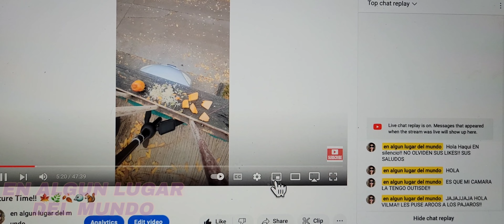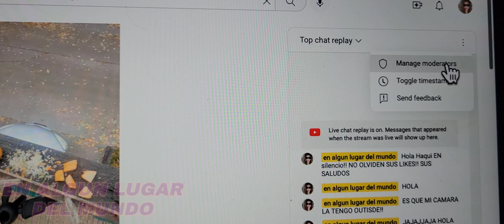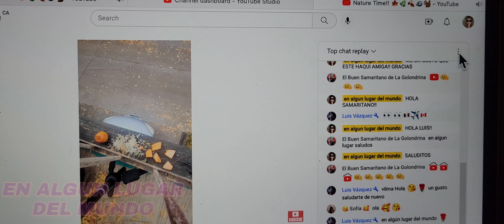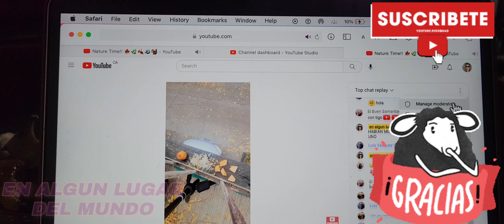Como tener mas control en tu pagina de youtube!!information